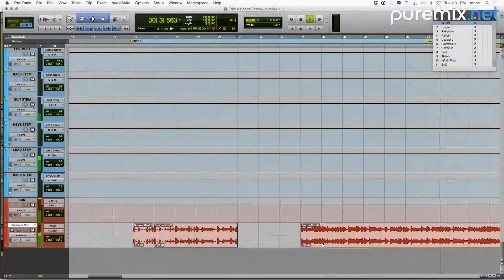Inside the Mix | Fab Dupont mixing ''2 Hearts'' by Colt Silvers [Trailer]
In this installment of Inside The Mix, Award winner Fab Dupont walks you through his entire final mix track by track explaining the complex production and mix process involved in crafting this indie rock track by French rockers Colt Silvers.

Learn how Fab uses clever and practical production and mixing tricks to keep the listener engaged from beginning to end.

Listen to dozens of before and after examples and learn how a top professional mix engineer takes a song from a good sounding demo to an incredible sounding final mix.

See what it takes to combine both in-the-box production and live track elements to give the mix sonic definition and creative direction.